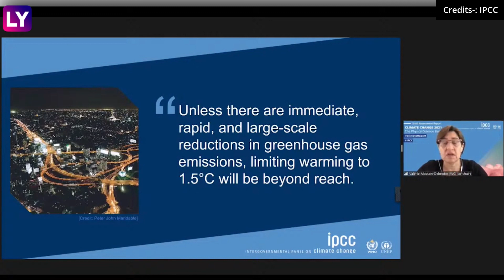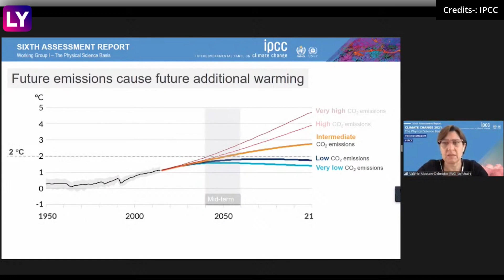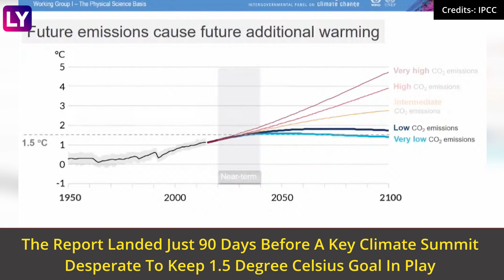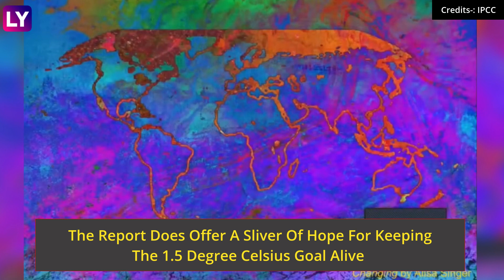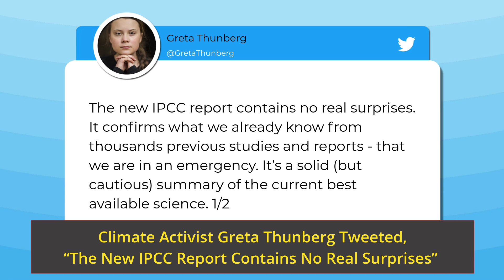IPCC Issues 'Code Red’ Warning On Climate Change; Earth To Become Warmer By 1.5° By 2050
Climate on the earth is getting so hot that temperatures in about a decade will probably blow past a level of warming that world leaders have sought to prevent, as per the Intergovernmental Panel on Climate Change (IPCC) report released on August 9, 2021. The IPCC "report is a code red for humanity", UN Secretary-General Antonio Guterres said. The report landed just 90 days before a key climate summit desperate to keep 1.5 C in play. With only 1.1 C of warming so far, unprecedented weather disasters bulked up by climate change has swept the world this summer, from rainstorms turning China's city streets into rivers, to asphalt-melting heatwaves in Canada to wildfires sweeping Greece. Climate activist Greta Thunberg tweeted, “The new IPCC report contains no real surprises.” The report does offer a sliver of hope for keeping the 1.5C goal alive. IPPC projected the increase in global surface temperature for five emissions scenarios, ranging from wildly optimistic to outright reckless & identifies best estimates for 20-year periods with mid-points of 2030, 2050 & 2090. Watch the video to know more.